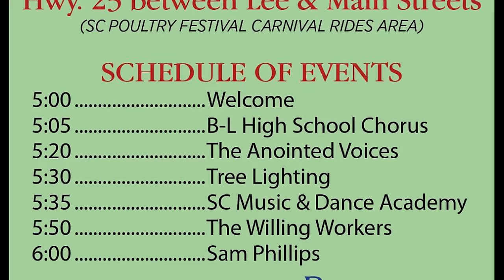Town Of Batesburg-Leesville Tree Lighting 2015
1st Annual Batesburg-Leesville Chamber of Commerce Community ChristmasTree Lighting.